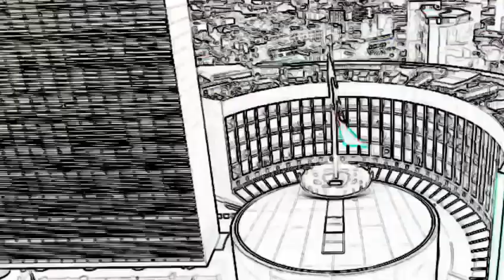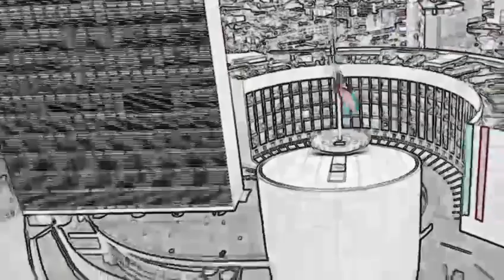Resumen Semanal 29 de nov al 03 de diciembre